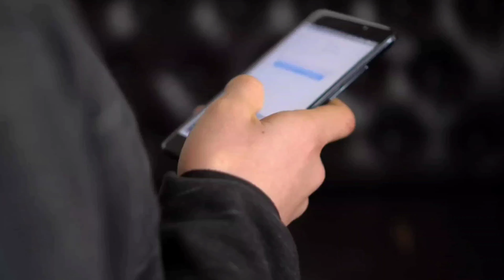COMPREI UM SOFÁ RETRÁTIL - MAIS UMA CONQUISTA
Eu me chamo Amanda,e estou a pouco tempo nessa plataforma, aqui você encontra vlogs, desabafos ,bate papo sincerão, rotina, vida de mãe solo, professora, que concilia com estudos, vida profissional e muitos mais...
Vou deixar também meu contato, caso você queira conversar, ou até mesmo desabafar se precisar...
Obrigado pela sua atenção, um beijão ...
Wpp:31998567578